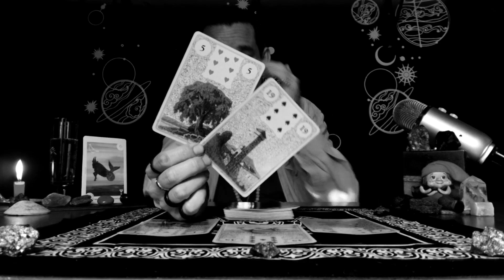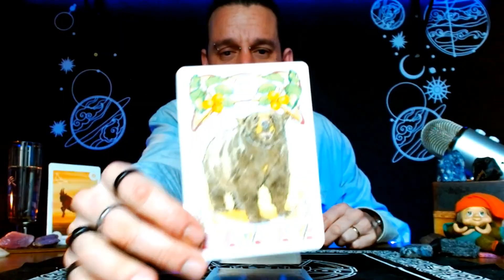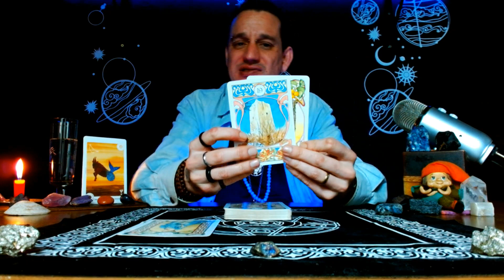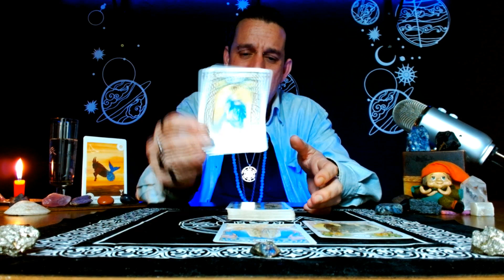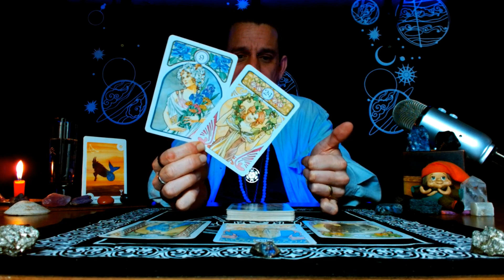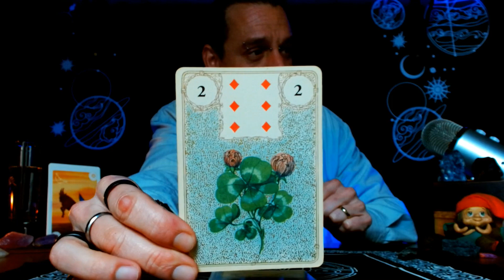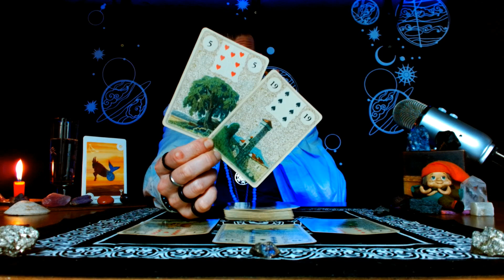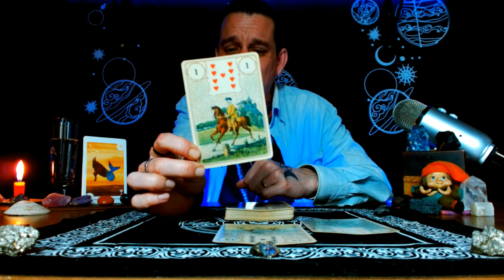Capricórnio♑️ - 😱Você vai se surpreender profissionalmente!📚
🌠✨Nesta leitura, vamos revelar o que o universo reserva para os capricornianos no campo profissional. Prepare-se para grandes mudanças e surpresas que podem transformar sua carreira de maneira inesperada. Este é o momento de se manter atento, aberto às novas oportunidades e pronto para se adaptar. A surpresa pode ser exatamente o que você precisa para alcançar o próximo nível na sua jornada profissional. Não perca esta chance de se inspirar e se preparar para o sucesso!🌠✨

-LENORMAND ART NOUVEAU

-LENORMAND DOURADO

*CURSO DE REIKI USUI RYOHO NÍVEL II*
Via GoogleMeeting 27/09 Sexta-Feira a partir das 19Hrs.

Então não perde tempo e clica no link abaixo e faça já a sua inscrição!